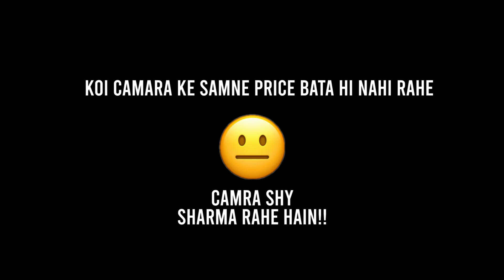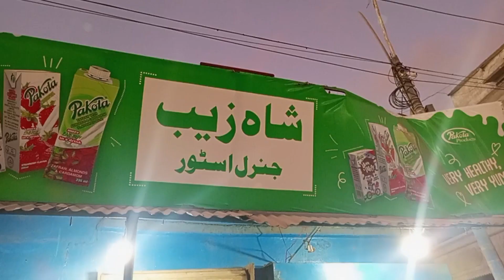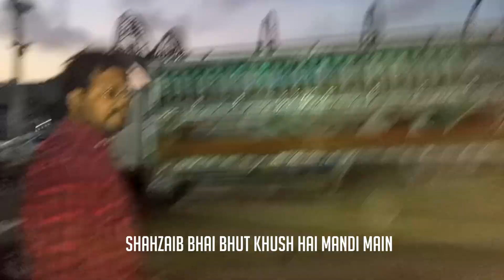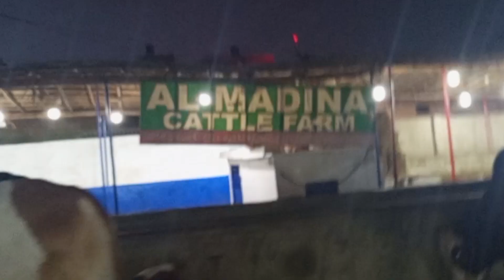2 HOURS IN MANDI - Baqar Hussain | Mandi vlog 2022 | eid ul adha | malir mandi | Vlog-5